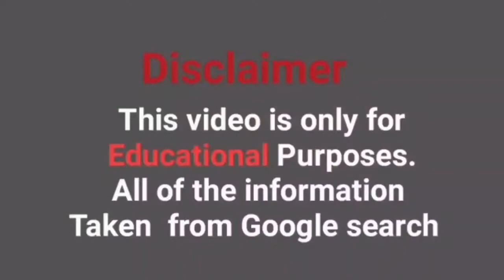Lilli Luxe Plus size model - curvy body outfits | Behind the scenes HD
Lilly Lux is the creative pseudonym for Natalie Renee, a plus-size and pin-up model originally from Texas but living in Bucharest. Lilly is shooting for advertising campaigns of underwear and clothes and leads an active blogging life: she has almost a million followers on Instagram.